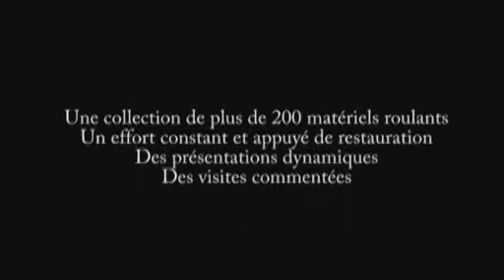CLIP - MUSEE DES BLINDES DE SAUMUR